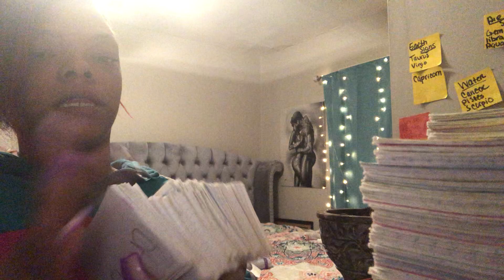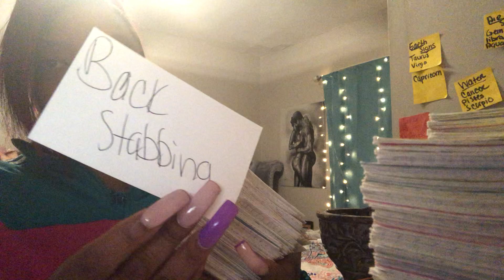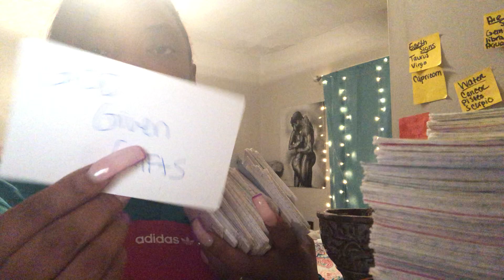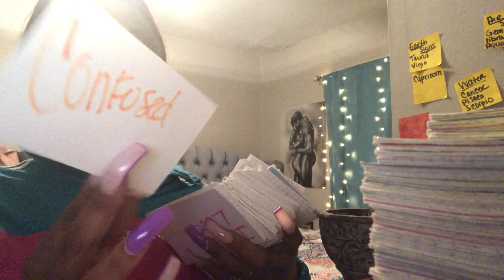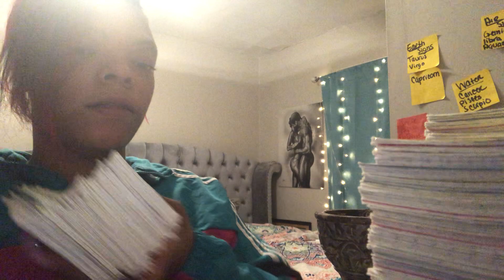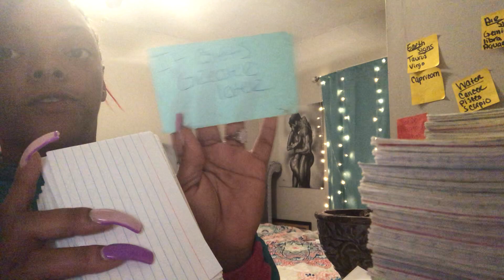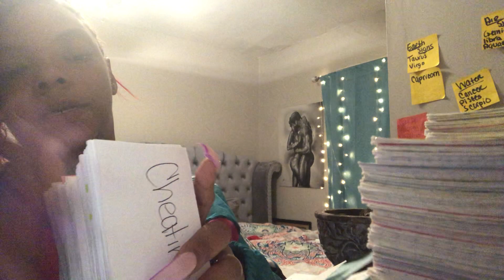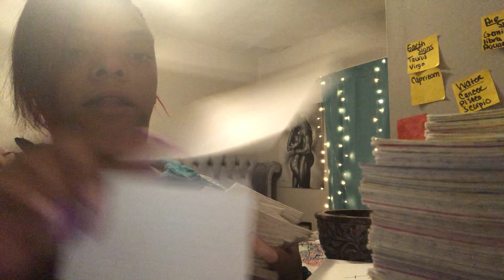Playing both sides Karmic family & Friends ur life constantly changing ppl hate you 🧿ASE 🧘🏽‍♀️✨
HEY it’s sunshine vibes with the high  with a general reading roles can be reversed take what resonates please like share and subscribe thanks for watching sending peace love and light 💙🌍💚 i accept donations cashapp $ssexylexyyy25 as well If you like to purchase u can contact me Alexis (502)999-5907 or Facebook Reaona Marie